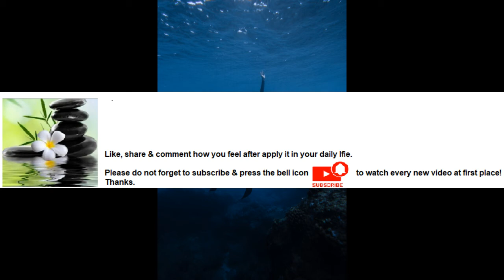Swimming increases your heart rate without stressing your body Series Part 9